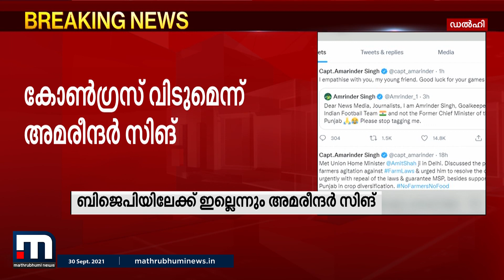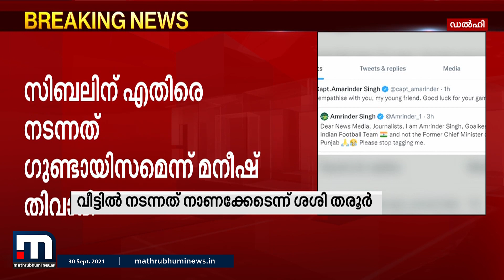കോണ്‍ഗ്രസ് വിടുമെന്ന് അമരീന്ദര്‍ സിങ്; കപില്‍ സിബലിന് പിന്തുണയേറുന്നു | Mathrubhumi News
കോണ്‍ഗ്രസ് വിടുമെന്നും ബിജെപിയിലേക്കില്ലെന്നും അമരീന്ദര്‍ സിങ്. അമിത് ഷായെയും അജിത് ഡോവലിനെയും കണ്ടതിന് പിന്നാലെയാണ് പ്രഖ്യാപനം.

Happy viewing!